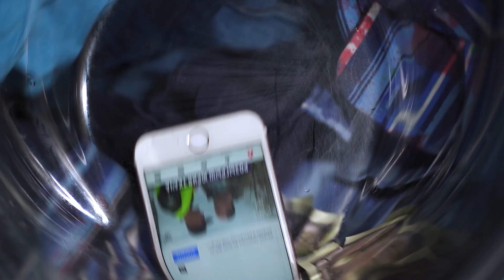14 सबसे ज़्यादा तंग करने वाली परिस्थियां जिससे आप रिलेट कर सके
ये हम सभी के साथ बिल्कुल बेवक़्त समय पर होती है। ये कौन है? - परेशान करने वाली परिस्थितियां!